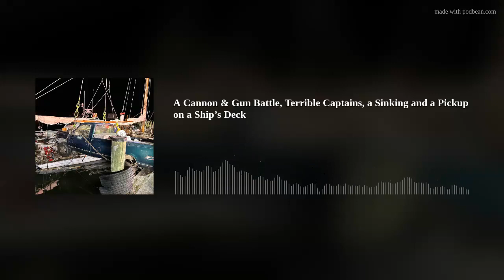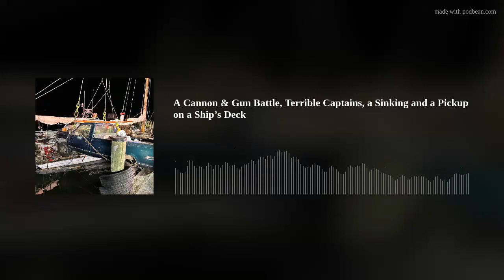A Cannon & Gun Battle, Terrible Captains, a Sinking and a Pickup on a Ship’s Deck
This episode will cover the history and legacy of the oldest remaining working skipjack, the Rebecca T. Ruark, including a battle against police that included cannon fire and hundreds of rounds fired, a terrible boss, a sinking, and her most recent damage thanks to a pickup truck.

Photo Credit and Source:

Close call for historic Maryland skipjack | National Fisherman

Mystifyingly Missing - YouTube

Star Democrat 1/8/89

Baltimore Sun 10/23/88

Baltimore Sun 11/5/1987

Baltimore Sun 11/17/1979

Baltimore Sun 11/15/79

Baltimore Sun 2/21/1894

Baltimore Sun 1/27/1892

Boat type images 1

Boat type Images 2